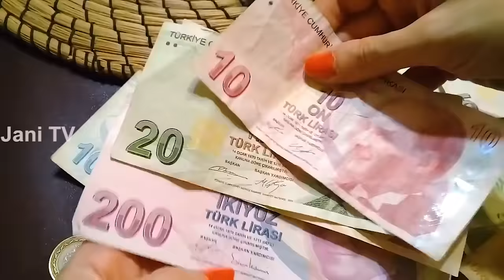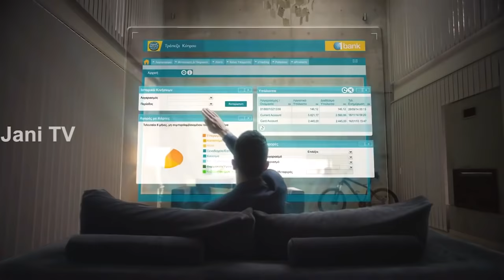Travel To Cyprus | Cyprus History And Documentary In Urdu And Hindi | Jani TV | قبرص کی سیر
Travel To Gibraltar | Gibraltar History And Documentary In Urdu And Hindi | Jani TV | جبل الطارق کی سیر

Travel To Azerbaijan | Azerbaijan History And Documentary In Urdu And Hindi | Jani TV |

Travel To UAE | United Arab Emirates History And Documentary In Urdu And Hindi | Jani TV | متحدہ عرب امارات کی سیر

Travel To Bosnia | Bosnia and Herzegovina History And Documentary In Urdu And Hindi | Jani TV | بوسنیا  کی سیر

Travel To Russia | Russia History And Documentary In Urdu And Hindi | Jani TV | روس کی سیر

Travel To Zambia | Zambia History And Documentary In Urdu And Hindi | Jani TV | زیمبيا  کی سیر

Travel To Tajikistan | Tajikistan History And Documentary In Urdu And Hindi | Jani TV | تاجکستان  کی سیر

Travel To Thailand | Thailand History And Documentary In Urdu And Hindi | Jani TV | تھائی لینڈ کی سیر

Amazing Facts And Urdu History And Documentary About Cyprus
Asslamo Alaikum Aaj ham aap doston ko sair k lye lay kar jaany waly hen Middle east K Mulk Cyprus  ki Aor aaj ham Cyprus  kay Haseen o jamil nazaaron say Lutaf andooz honnay k saath sath Cyprus  ka Tareeqa Bhi Btaain gay Aor aaj ki is video men  un tamam hqaaiq aor Malomaat say parda uthaany ki koshish karen gay jo Cyprus k bary men aaj say pahlay Urdu aor Hindi Zuban men YouTube par mojod nahe thay,
Cyprus, officially the Republic of Cyprus, is an island country in the Eastern Mediterranean. It has an area of 9,251 square km. Nicosia is its capital and largest city. Greek and Turkish are its official languages. Its official currency is Euro (EUR). It has no land bordering countries. The natives or inhabitants of this region are called Cypriot. With these 51 interesting facts about Cyprus, let’s try to learn more about it!
Cyprus, officially the Republic of Cyprus, is an island country in the Eastern Mediterranean Sea.

2. Cyprus is the third largest and third most populous island in the Mediterranean.

3. Some of the world’s oldest water wells can be found in Cyprus. The stone-age wells that were discovered in Kissonerga, Paphos have been studied and it is purported that they have been around for about 10,500 years. They represent the sophistication of Neolithic period setlers.

4. The largest bank in Cyprus is owned by the Cypriot Orthodox Church. The church also plays a significant role in the social and political life of the island’s people.
Allah Nigeheban.

Voice By : Muhammad Nabeel
Editing By : Muhammad Khawar
ˍˍˍˍˍˍˍˍˍˍˍˍˍˍˍˍˍˍˍˍˍˍˍˍˍˍˍˍˍˍˍˍˍˍˍˍˍˍˍˍˍˍˍˍˍˍˍˍˍˍˍˍˍˍˍˍˍˍˍˍˍˍˍˍˍˍˍˍˍˍˍˍˍˍˍˍˍˍˍˍˍˍˍˍˍˍˍˍˍˍˍˍˍˍˍˍ

ˍˍˍˍˍˍˍˍˍˍˍˍˍˍˍˍˍˍˍˍˍˍˍˍˍˍˍˍˍˍˍˍˍˍˍˍˍˍˍˍˍˍˍˍˍˍˍˍˍˍˍˍˍˍˍˍˍˍˍˍˍˍˍˍˍˍˍˍˍˍˍˍˍˍˍˍˍˍˍˍˍˍˍˍˍˍˍˍˍˍˍˍˍˍˍˍ